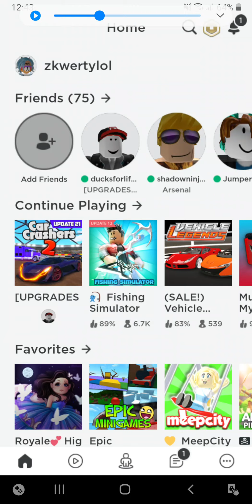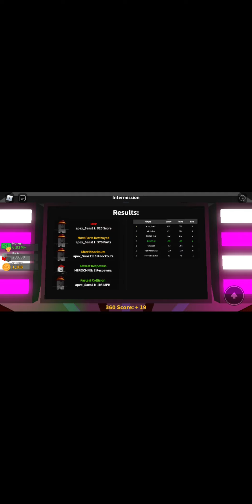Roblox car crushers...MY NEW ACURA NSX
New car. top car in beginner mode...Acura NSX